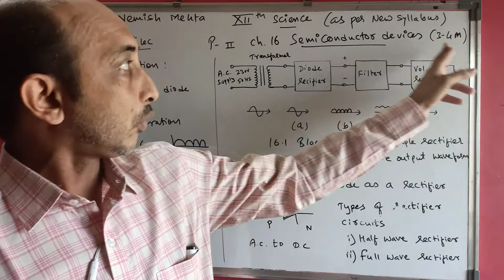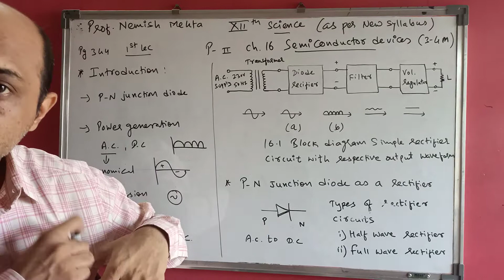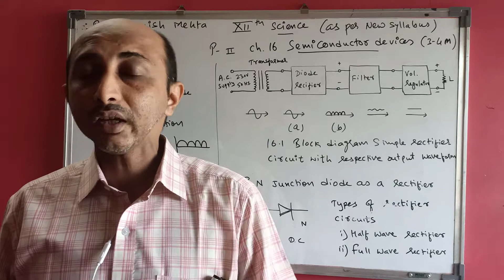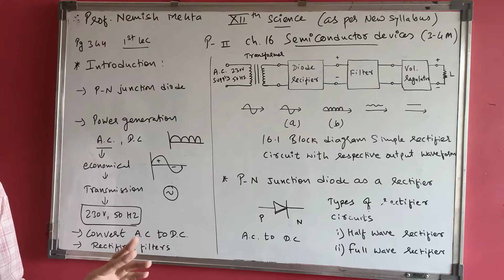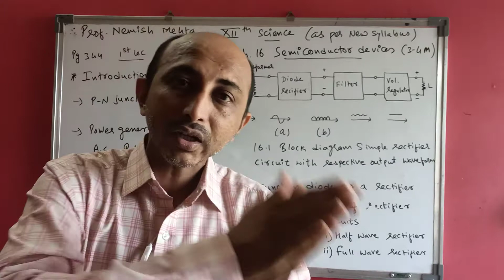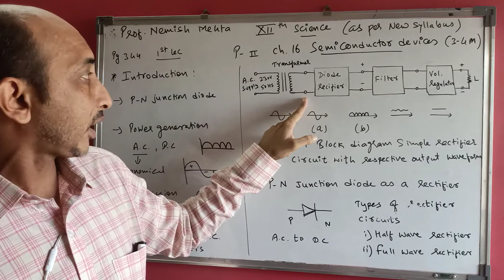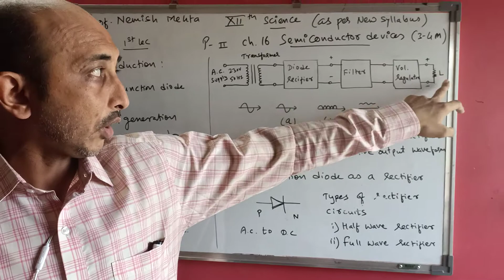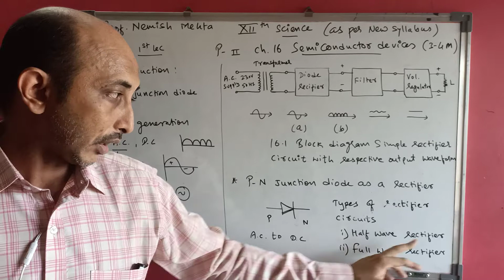XII -201-21| P II| SEMICONDUCTOR DEVICE 1| NM